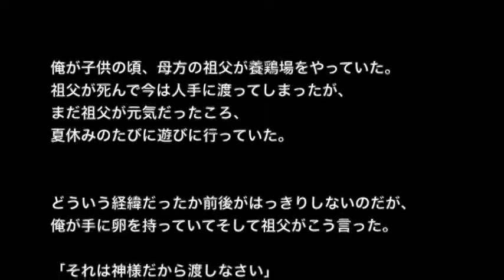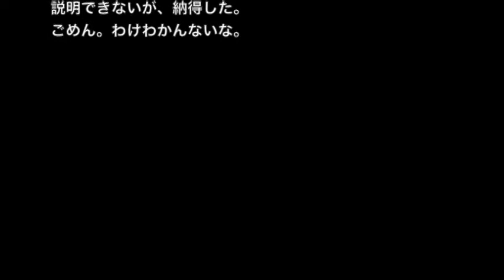【奇妙体験・恐怖体験】【洒落にならないほど怖い話】「それは神様で、そして・・・」２ちゃん 本当にあった怖い話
☆お勧め動画☆

※神様・オカルト系※【本当にあった怖い話３５２】「神喰い」２ちゃん 洒落にならないほど怖い話を集めてみない？

【土着信仰系】【洒落にならないほど怖い話】「静寂之神」２ちゃん 本当にあった怖い話

【土着信仰系】【洒落にならないほど怖い話】「奇妙な神社」２ちゃん 本当にあった怖い話

【土着信仰系】【洒落にならないほど怖い話】「奇妙な漁村の出土品」２ちゃん 本当にあった怖い話

【土着信仰系】【洒落にならないほど怖い話】「カワサキ村」2ch 本当にあった怖い話